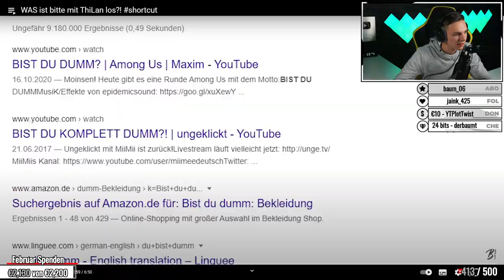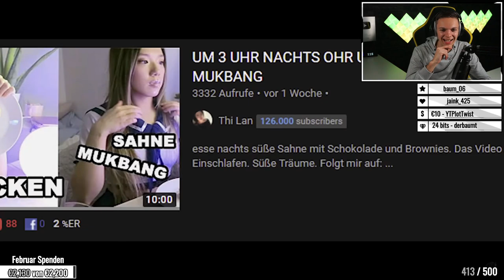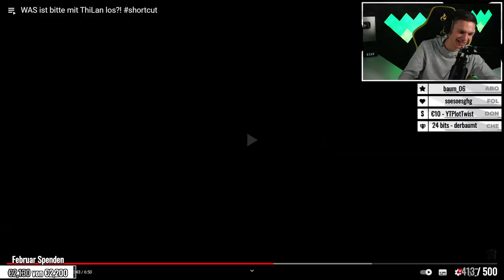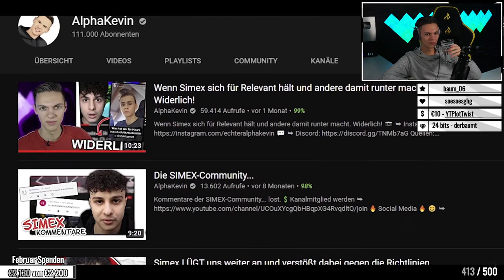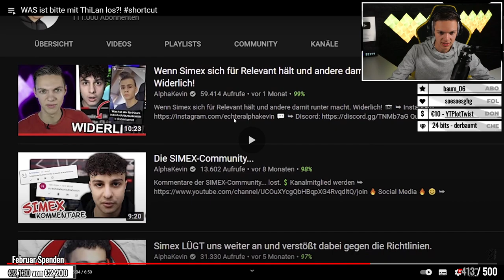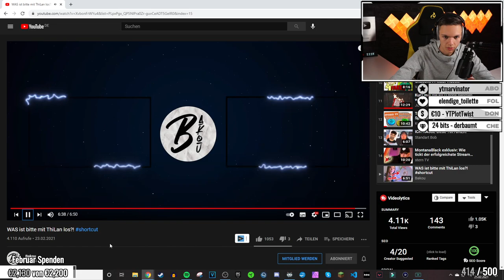WAS ist bitte mit ThiLan los?! | ALPHAKEVIN reagiert auf BAKOU